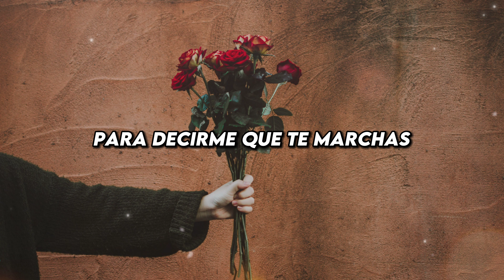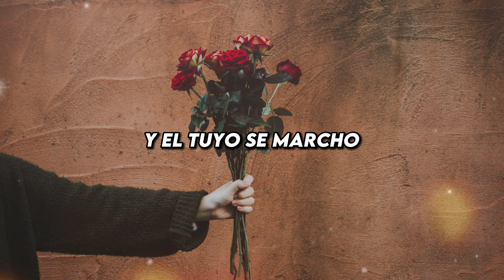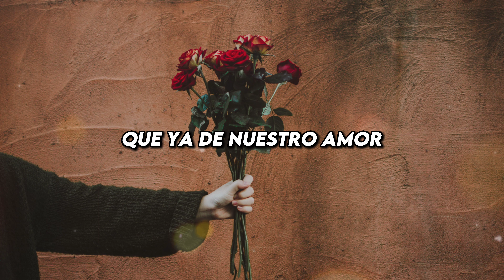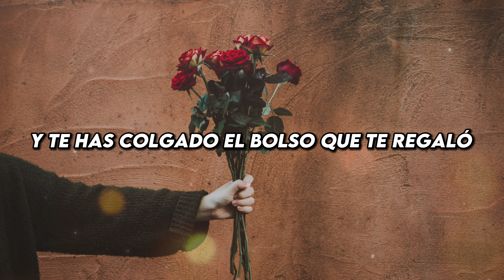El Cartel De Nuevo León - Me Llamás (Letra/Liryc)